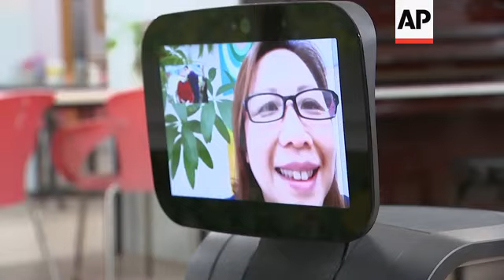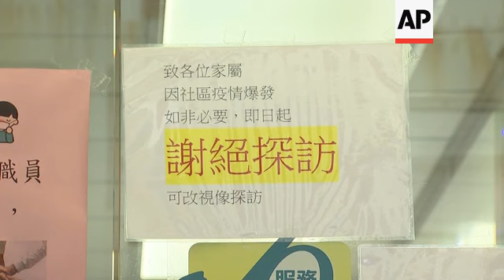Robot protects elderly from virus by allowing video calls ++REPLAY++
(29 Feb 2020) +REPLAY+
HONG KONG ELDERLY ROBOT
LENGTH: 3:09

Hong Kong - 14 February 2020
1. Various of residents making video call with their family through the robot "Temi" in an elderly care centre in Sai Wan, a residential area in western Hong Kong
2. SOUNDBITE (Cantonese) Wong Ka Cheong, staff member:
"Because of the recent epidemic, we have prohibited families from visiting our elderly home since early in the lunar new year. But of course, our elderly residents would feel depressed when they cannot meet their families. With the help of this robot, they can make video calls, so families can still communicate with the elderly face-to-face without being here physically."
3. Various of Kwan Fung Kwan, one of the residents at the elderly center, making video call to her daughter Leung Miu Chi with the robot (Editor's note : this has been organised for the camera and the family are all in the same location)
4. SOUNDBITE (Cantonese) Leung Miu Chi, daughter of Kwan:
"I come here to accompany her to do some exercises, buy her some snacks almost every day before the epidemic broke out. Every time, I stay here for about one or two hours. I miss her so much and it's too inconvenient after the outbreak of the virus. The disease messed up our routines."
5. Various of notices at the gate of the elderly center, reading (Cantonese)"To family of residents: Due to the outbreak of the coronavirus in the community, all unnecessary visits are refused. Video call is accessible."
6. Mid of Temi navigating in the center
7. SOUNDBITE (Cantonese) Leung Miu Chi, daughter of Kwan:
"The elderly center has bought a robot, which allows me to meet my mother face-to-face and see what's happening to her. Sometimes I will notice she has forgotten to put in her dentures, I can immediately ask the nurses to remind her. This makes me relieved, as I can monitor and notice her changes and feelings. It is easier when we can see each other face-to-face. Just calling on phone may not be that accurate, but when I see her, it is safer to know that she's doing fine."
8. Mid of some residents making video call with their family
9. SOUNDBITE (Cantonese) Wong Ka Cheong, staff member:
"We bought this robot and started to use it since late January. It has a self-navigation function, it can make video calls, patrol around the center and provides different information and access to the internet. Other than these functions, it can also measure the elderly people's temperatures and help transport simple objects."
10. Mid of the robot navigating towards a resident and reminding her to wash the hands with prerecorded voice
11. Various of the resident using hand sanitizer
12. Mid of the robot patrolling around
LEADIN:
A  robot is helping to keep elderly people in Hong Kong safe from a deadly virus by allowing them to make video calls.
Visits to an elderly care centre have been restricted in the wake of COVID-19, but Temi the robot means residents can still stay in touch with their relatives.
STORYLINE:
This robot means residents at an elderly care centre can stay in touch with family - without risking infection from a deadly virus.
It allows them to make video calls to loved ones who can't visit in person.
"Because of the recent epidemic, we have prohibited families from visiting our elderly home since early in the lunar new year," explains Wong Ka Cheong, a staff member at the centre.
The outbreak of the virus COVID-19 has caused a lot of disruption to everyday life in Hong Kong.
But it is not always the case.